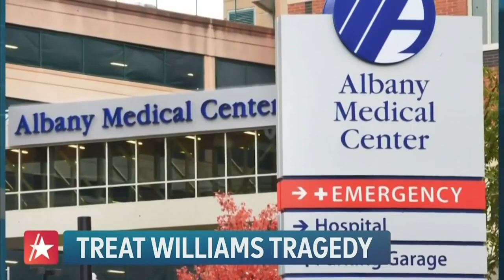Treat Williams' Daughter 'Shattered' Over Actor's Sudden Death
Treat Williams' daughter is grieving out loud. Ellie Williams mourned the actor's sudden death in an emotional Instagram tribute this week, days after he died in a motorcycle accident at age 71. "This is a pain I have never felt. I am absolutely shattered," she wrote over a throwback photo of her famous dad. "Thank you to everyone who has sent messages and kept our family in your hearts during this terrible heartbreak." Treat passed away after an SUV collided with his motorcycle near his Vermont home on June 12. In addition to Ellie, the "Everwood" alum is survived by wife Pam Van Sant and son Gill Williams. He and Ellie, 24, seemed to have a close and loving relationship, with the pair hitting up the Wizarding World of Harry Potter at Universal Studios Hollywood together back in April. Just one week before his fatal crash, Treat shared a photo of Ellie alongside the caption "I miss you daughter."